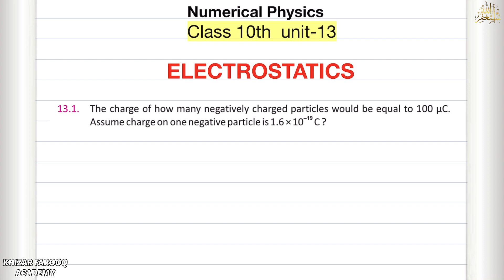Chapter-13-Numerical | Class-10-Physics | English Medium | Complete Lecture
In this video I solve the numerical of chapter 13 (ELECTROSTATISTICS) Physics class 10th.This video is totally for "English Medium" Students of Punjab Board.I am sure this Lecture will help you a lot in learning these numericals.If you find any difficulty in understanding comment below .I will reply to each of your queries.This lecture will help you in getting good Grades in exams .

⏲️ TIME STAMPS ⏲️

00:00.       Timeline
00:26       Numerical 12.1   Physics 10
04:27       Numerical 12.2    Physics 10
9:28         Numerical 12.3    Physics 10
10:30      Numerical 12.4.   Physics 10
14:38       Numerical 12.5    Physics 10
16:40    Numerical 12.6    Physics 10
18:57    Numerical 12.7    Physics 10
20:35    Numerical 12.8.   Physics 10
24:00    Numerical 12.9    Physics 10
31:48    Numerical 12.10  Physics 10

My Name is Khizar Farooq. I am a PhD Scholar having more than 10 Years of Teaching Experience in different Govt and Well Known Private Institutions as Physics 🔬🧪and Maths🔣 Lecturer.

I have the dream to teach all students to the best of my knowledge and experience with quality content and bring them bright and shining stars in their lives.

You can learn many things from my Channel with video lectures and live sessions for Q&A.

I warmly welcome all the student.